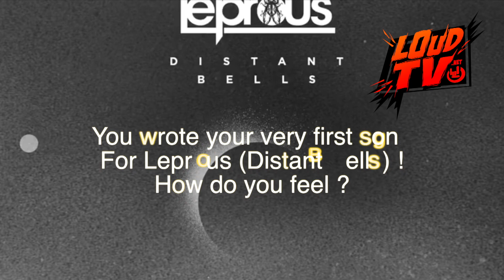Interview with Simen from LEPROUS for Pitfalls